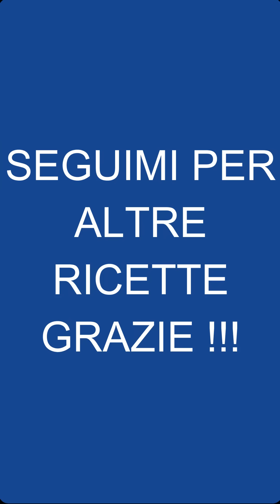PANE PALLONCINO 🎈 segui la ricetta e guarda come si gonfia in padella! ricetta del pane palloncino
Ciao carissimi! spero stiate bene! Oggi vi propongo una ricetta facile e divertente! Questo PANE PALLONCINO si gonfia e si gusta riempito con gli ingredienti che preferite! Basta seguire i consigli che vi mostro nel video per fare l'impasto giusto e ammirare la magia del pane palloncino! Perfetto da fare al posto delle classiche piadine, questa ricetta vi risolverà la cena estiva in modo semplice e gustoso.
Fatemi sapere se lo proverete e come avete intenzione di riempirlo!
💬Aspetto i vostri commenti e se la ricetta vi è piaciuta condividetela con i vostri amici, in questo modo mi darete una mano a far crescere il canale e quindi a proporvi sempre nuove ricette!

🗺Abilita i sottotitoli nella tua lingua. Sul cellulare, fai clic su 'cc' nell'angolo in alto a destra del video. Sul tuo computer, fai clic sulle impostazioni video '⚙️' e abilita la traduzione!

🥣Ingredienti
300 g di farina tipo 1
250 g di yogurt greco
5 g di bicarbonato
6 g di sale
1 cucchiaio di olio evo
👉Per il condimento ti propongo questi abbinamenti
fagioli - tonno - pomodori secchi - maionese - rucola
prosciutto crudo - pomodoro - insalata - stracciatella

📖 IL MIO LIBRO DI RICETTE 📌Il mio libro di ricette è disponibile in tutte le librerie d’Italia 👉Potete acquistarlo anche negli store digitali e su Amazon cliccando qui Con grande emozione aspetto i vostri pareri nei commenti, spero tanto che il mio libro entri nelle vostre cucine, ma soprattutto nei vostri cuori! CLICCA QUI per vedere il video